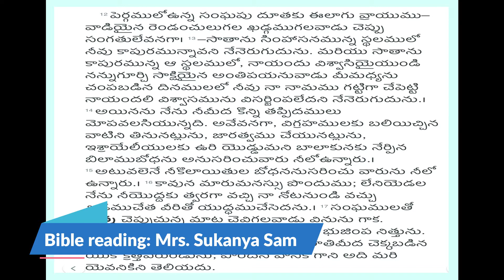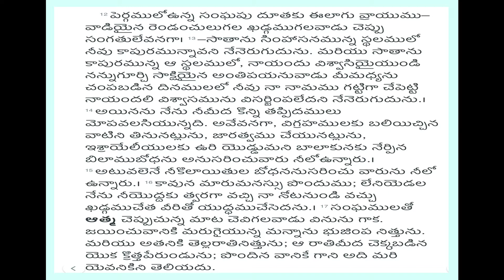ప్రకటన గ్రంథ ధ్యానములు (Meditations from the Book of Revelation - 05)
పెర్గము లో వున్నసంఘపు దూతకు ఈలాగు వ్రాయుము